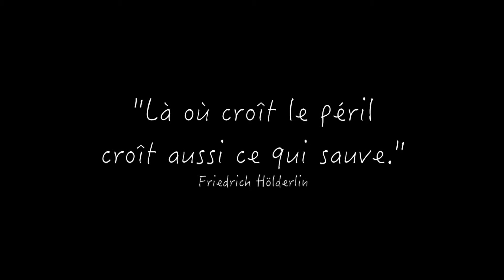Le Sursaut - teaser 4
Rendez-vous le 4 avril prochain au Théâtre Déjazet, de 8h à 19h30 pour LeSursaut, un forum démocratique, transpartisan et intergénérationnel.